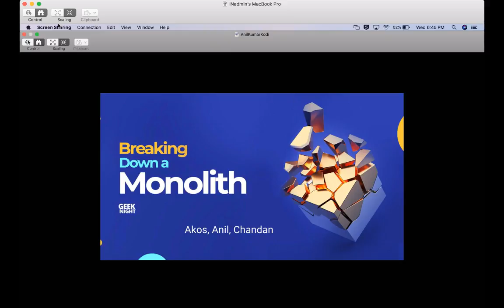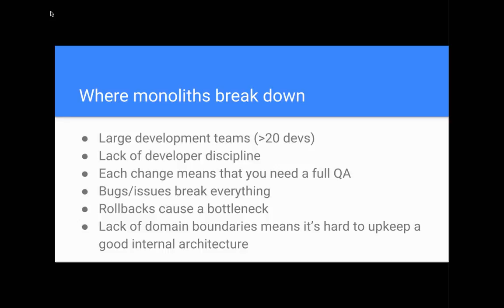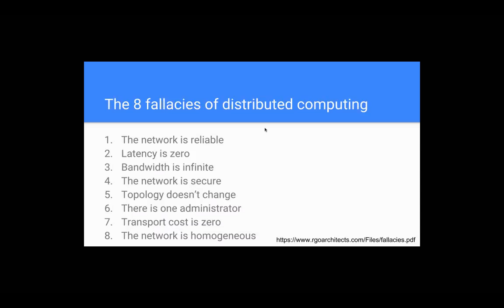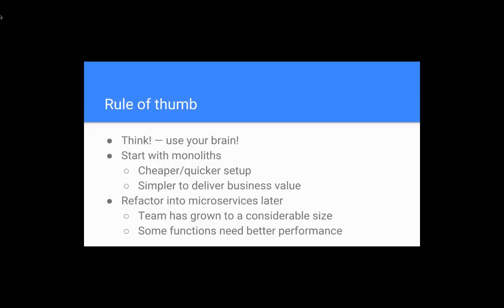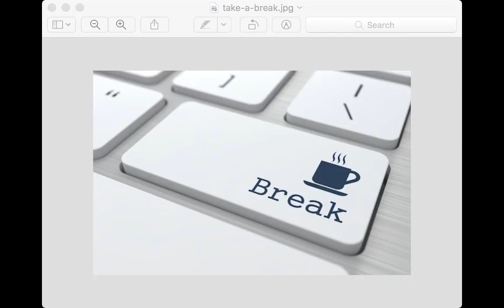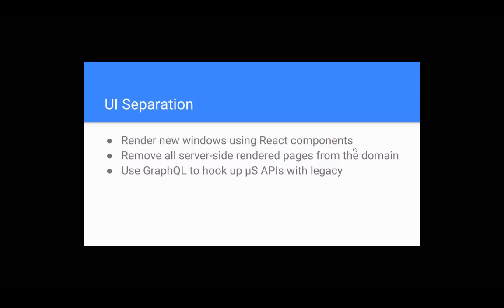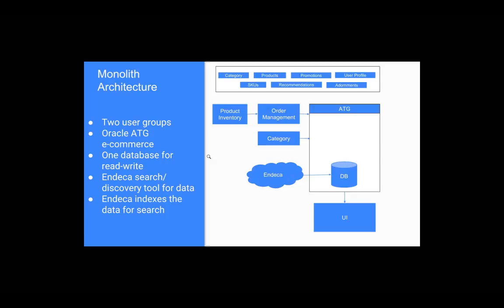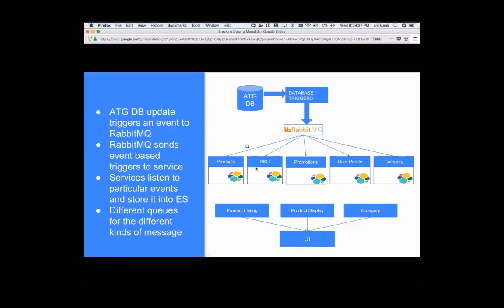Breaking down a Monolith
The DevOps revolution has enabled automation of infrastructure to a level unseen before. Microservices are a new breed of applications that are flourishing in the DevOps age. Microservices make businesses more agile. They have well defined scopes, smaller independent teams and faster feedback cycles. They lead to more scalable, maintainable and fault tolerant systems. Breaking up a monolith into microservices is a journey. There are phases where the modern system has to coexist with the legacy system. Is your application a monolith? Do you think microservices is the way to go? In this talk, we will try to throw some light on those questions and share our experiences.